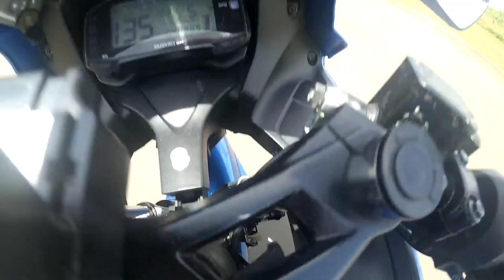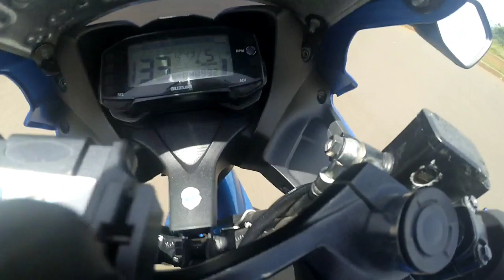Adu Gaspoll GSX R150 Vs R15 V3 - Gsx r150 Std Pertalite Ngos Ngosan Wkwk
assalamualaikum lurr 😁
welcome back with me di Wiikend Motovlog
di video kali ini gua mau tes gaspol
GSX R150 VS R15 V3